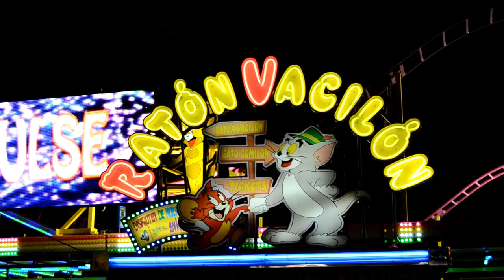Ratón Vacilón (Spinning Coaster) OnRide Feria de San Juan de Badajoz 2.013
Montaña Rusa Spinning Coaster Ratón Vacilon OnRide atracciones Bañuls S. L. en la feria de San Juan de Badajoz 2.013. Vídeo realizado la pagina de las ferias.